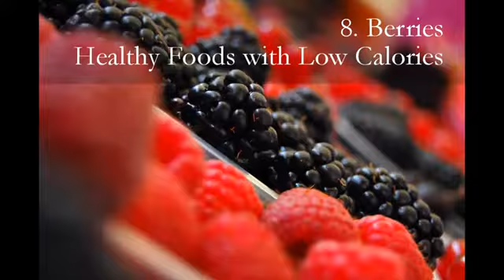SUPER FOOD WE SHOULD EAT EVERYDAY!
mrs. b's health food store
k.d. health food australia